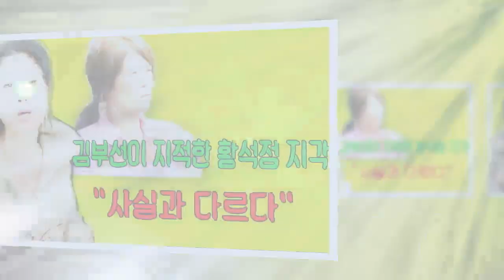John Ferguson: '엄마' 김부선이 지적한 황석정 지각, "사실과 다르다"